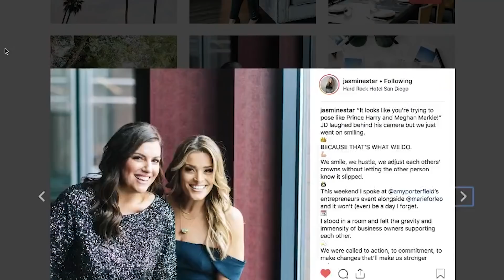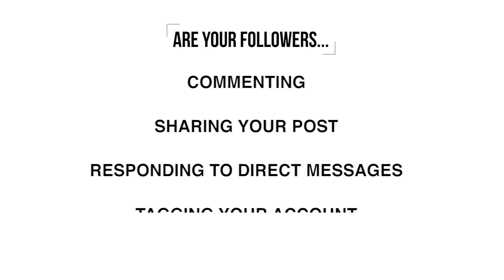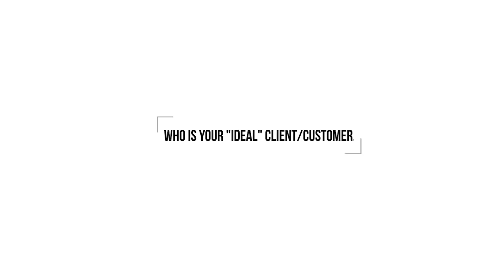Using Instagram with an Engagement Strategy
Speaking on stage does NOT come natural to me, but empowering business owners to create profitable businesses and a life they love does. One vital piece of business growth is Instagram, so I pushed my nerves to the side to share what I know about such an amazing social platform.
We discuss how to know if you're actually using Instagram with a strategy, how to bring crazy ideas to life, and how engagement impacts how our account is seen on Instagram.
This is part one of a two-part video series, so be sure to check out the next video soon!